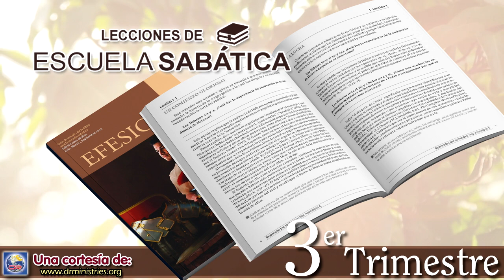Escuela Sabatica - Lectura 28 de Julio de 2023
PARA ESTUDIAR Y MEDITAR:
Estudia detenidamente el siguiente preámbulo a las preguntas de debate que se enumeran a continuación:

¿Cuál es el contexto específico en el que Pablo escribe Efesios 2:11 al 22 cuando describe los efectos arrolladores de la Cruz en las relaciones humanas? Se refiere a las relaciones entre los creyentes judíos y los gentiles, que juntos son miembros de la iglesia. Expresa una preocupación obvia de que entiendan y vivan su condición compartida y reconciliada como miembros de la familia de Dios (Efe. 2:19). Sin embargo, en el contexto general de la carta, Pablo demuestra un propósito amplio y de largo alcance. Su tema es el gran plan final de Dios para unir todas las cosas en Cristo (Efe. 1:9, 10), y su alcance incluye “toda la familia de los cielos y la tierra” (Efe. 3:15).

Es importante señalar que la unidad de los miembros dentro de la iglesia (el tema específico que Pablo aborda en Efe. 2:11–22) en sí misma tiene un propósito más amplio, que Pablo revela en Efesios 3:10: “Para que la multiforme sabiduría de Dios [al crear la iglesia con judíos y gentiles] sea ahora notificada por medio de la iglesia a los principados y potestades de los cielos”. Al materializar la unidad que Cristo obtuvo en la Cruz, los creyentes deben manifestar que el plan último de Dios para unir todas las cosas en Cristo está en marcha. Al reconciliar sus relaciones, resaltan el plan de Dios para un Universo unificado en Cristo. Por lo tanto, es apropiado buscar en Efesios 2:11 al 22, en el contexto general de Efesios, los principios bíblicos relacionados con un tema trascendental en la actualidad: las relaciones entre grupos de personas o razas.

PREGUNTAS PARA DIALOGAR:
1. ¿Qué principios bíblicos sobre las relaciones étnicas se ofrecen en Efesios 2:11 al 22? ¿En qué sentido el pasaje ofrece un enfoque distintivo y cristocéntrico sobre la temática de cómo deben relacionarse los miembros de un grupo étnico con los miembros de otro grupo?
2. Dado el plan de Dios para el futuro de la humanidad (Efe. 1:9, 10; 2:11– 22), ¿cuán importante es para la iglesia ocuparse de sus propios problemas internos y de sus conflictos interraciales?
3. ¿Qué problemas latentes entre los grupos étnicos, que con demasiada frecuencia quizá se oculten y se ignoren, existen en tu comunidad? ¿Cómo podría tu iglesia desempeñar un papel positivo en la ejecución de la obra unificadora que Cristo ya ha realizado en la Cruz? ¿Cómo podrías tú participar en esa obra?